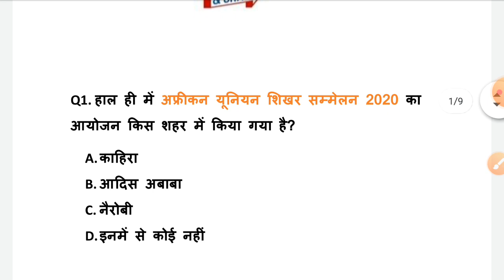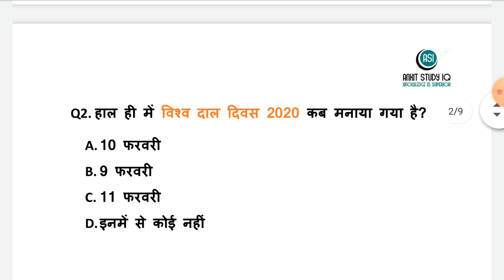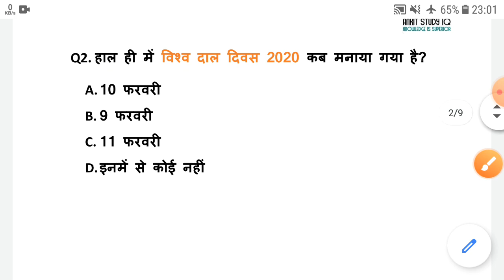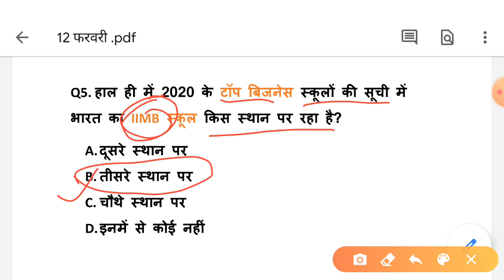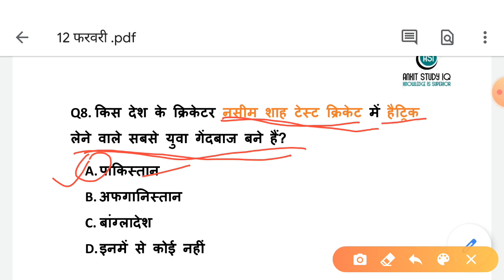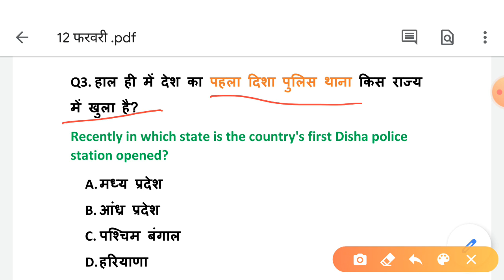5:00 AM - Current Affairs 2020 | 12 February 2020 | Current Affairs Today | By Ankit Upadhyay Sir